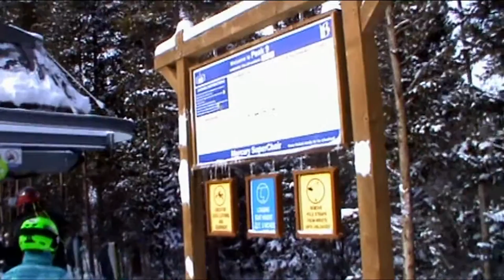Breckenridge Mercury SuperChair (12-24-15)